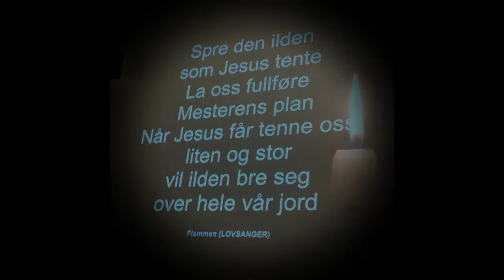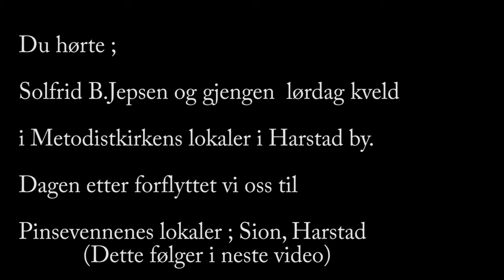Solfrid B. Jepsen "kom opp hit" Harstad lørd kveld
Fra lørdagskvelden - med småglimt fra lovsangen , tunger og tydning av tunger, og så talen da selvfølgelig ;)